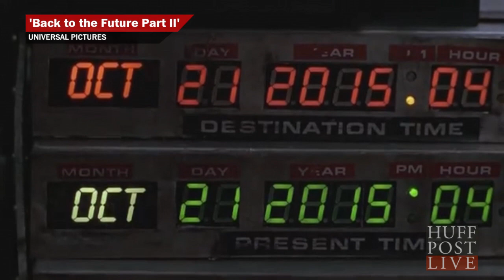Today Is ‘Back To The Future' Day!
Today is “Back To The Future” day, the exact date keyed into Marty and Doc’s Delorean when they crashed the future in the film’s iconic sequel.